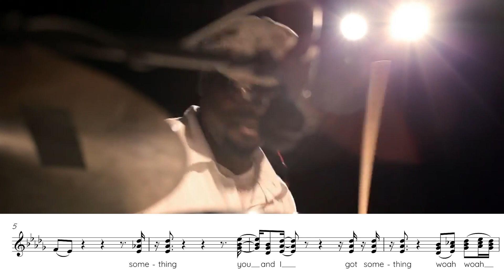you can't sing TWO notes at once!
She's able to do something called polyphonic splitting, where she splits her vocal folds somehow in order to create two distinct pitches, which is really really cool and makes the band go crazy!

for a $5 pledge a month, you can get any pdf and midi file of any transcription of mine on my channel.